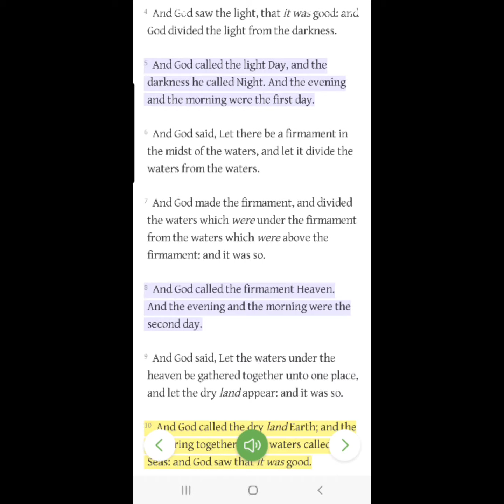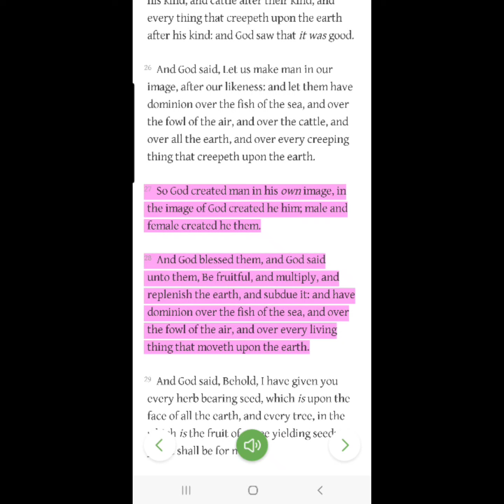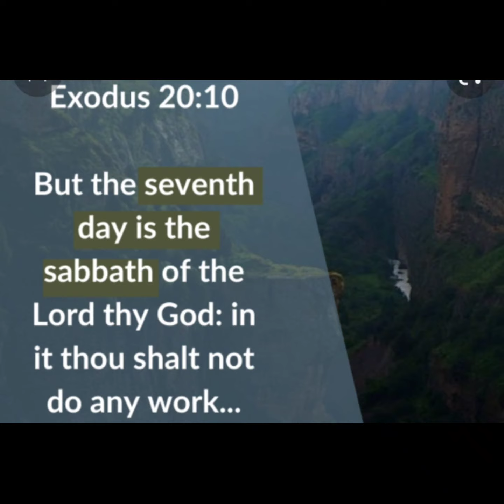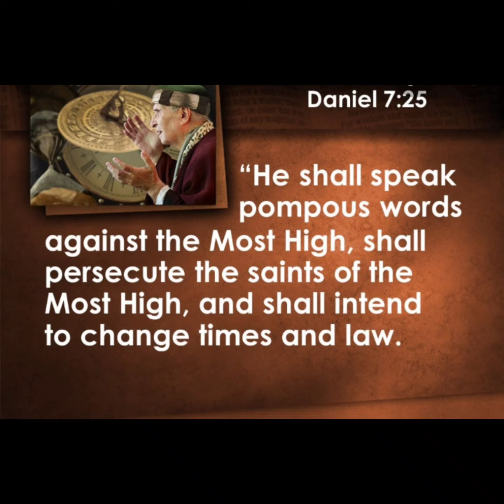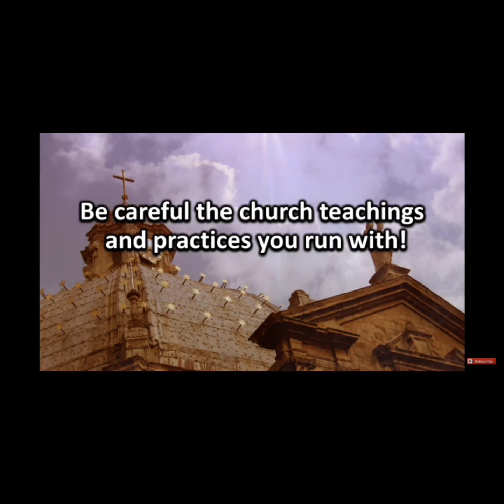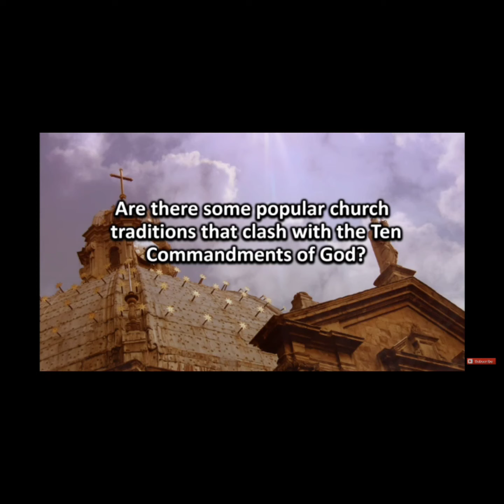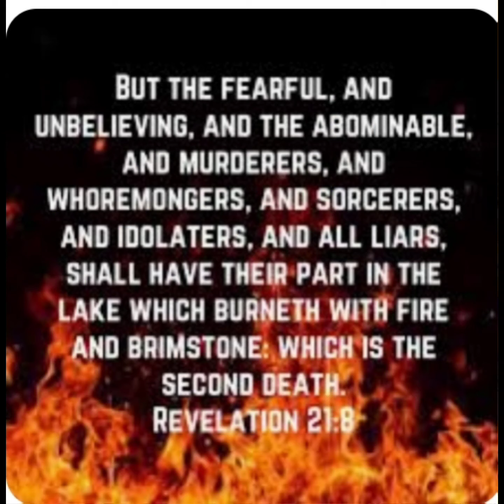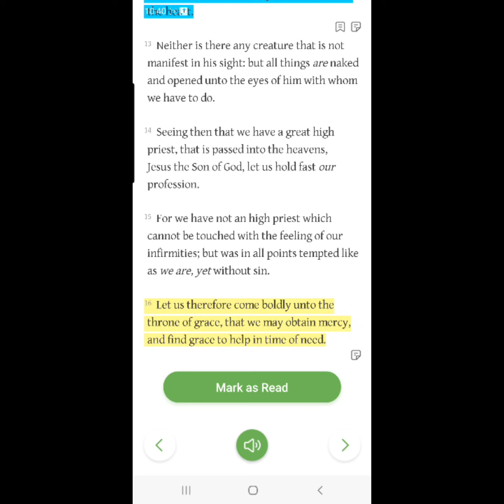God's Truth -vs- Preached Lies 📖 Study your Bible to identify Error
Romans 3:4

God forbid: yea, let God be true, but every man a liar; as it is written, That thou mightest be justified in thy sayings, and mightest overcome when thou art judged.

SUNDAY WORSHIP IS FALSE DOCTRINE UNBIBLICAL TREASON AGAINST GOD'S 7TH DAY SABBATH ⚠️

Exodus 20:8-11

8 Remember the sabbath day, to keep it holy.

9 Six days shalt thou labour, and do all thy work:

10 But the seventh day is the sabbath of the Lord thy God: in it thou shalt not do any work, thou, nor thy son, nor thy daughter, thy manservant, nor thy maidservant, nor thy cattle, nor thy stranger that is within thy gates:

11 For in six days the Lord made heaven and earth, the sea, and all that in them is, and rested the seventh day: wherefore the Lord blessed the sabbath day, and hallowed it.